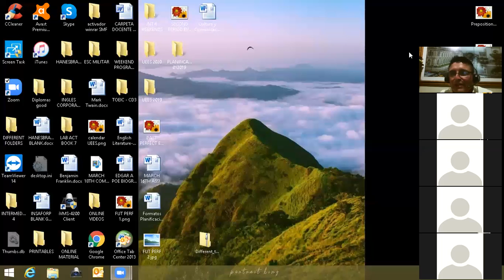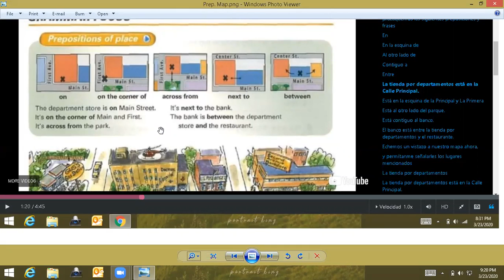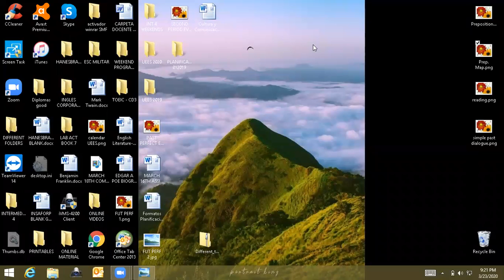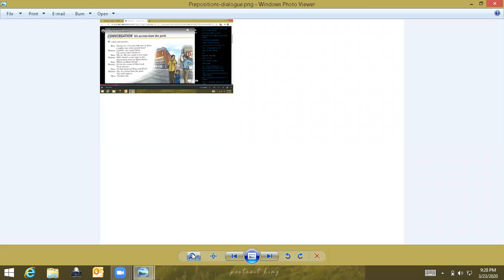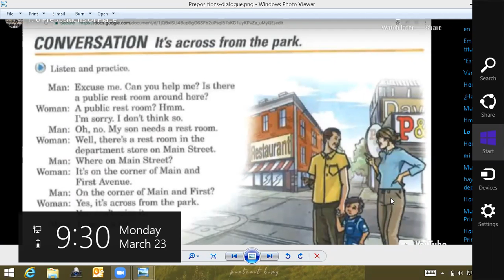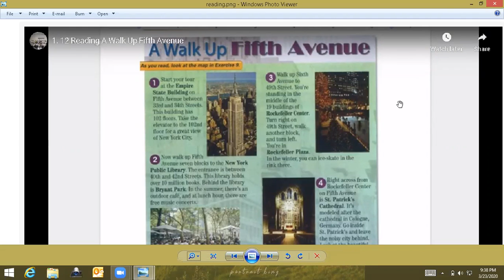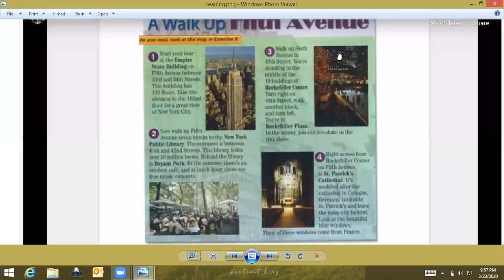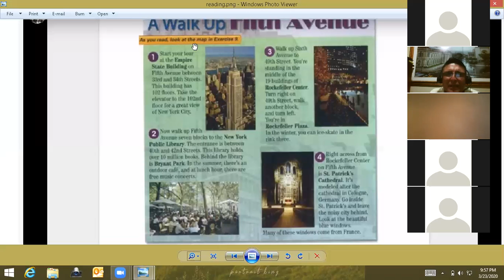Ingles Corporativo-MARCH 23RD-READING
MARCH 23RD -READING